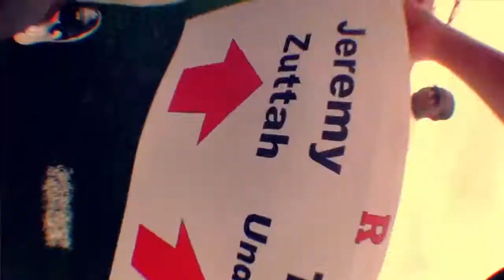Rutgers Football: R Man